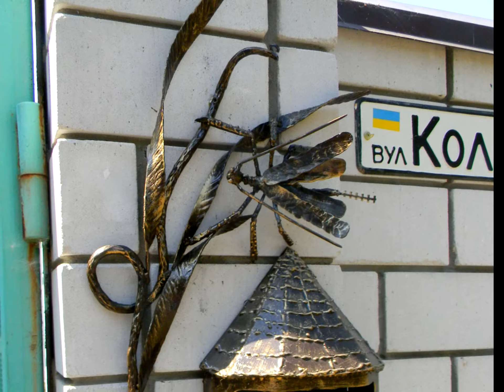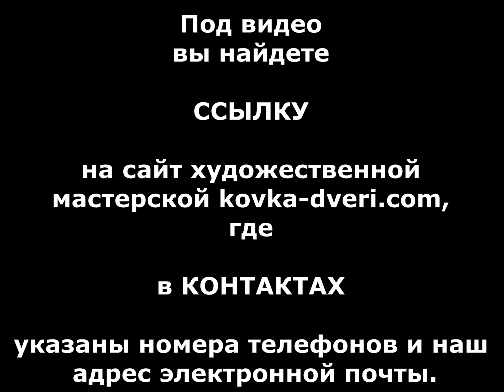Варианты дизайна почтовых ящиков ковка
посмотреть .. Модели, примеры, образцы, варианты дизайна почтовых ящиков ковка художественная в Украине, в России, в Казахстане, купить недорого по низкой цене. Производитель изготавливает из металла кованые почтовые ящики для частного дома, для улицы, для дачи, для коттеджа, для забора, для ворот, для калитки, для столба, для усадьбы, для особняка, для сельского дома в деревне. Днепропетровск, Днепр.
Моделі, приклади, зразки, варіанти дизайну поштових скриньок кування художня в Україні, в Росії, в Казахстані, купити недорого по низькій ціні. Виробник виготовляє з металу ковані поштові скриньки для приватного будинку, для вулиці, для дачі, для котеджу, для забору, для воріт, для хвіртки, для стовпа, для садиби, для особняка, для сільського будинку в селі. Дніпропетровськ, Дніпро.